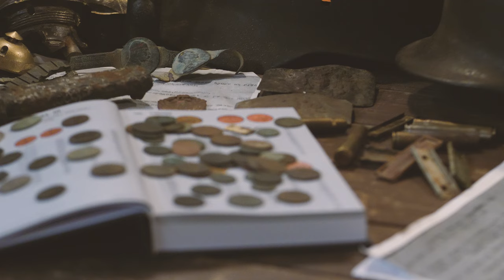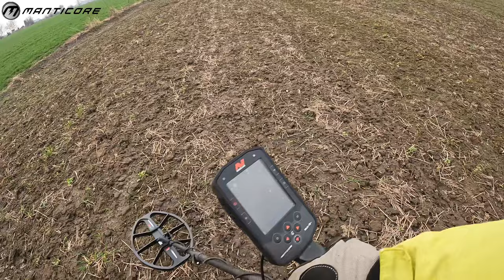#126 🔴 Exploracja 👹MANTICORE👹 03.03.2024 Horodło [4K]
⛳☝Monety z tego wypadu:
5 Groszy Pols